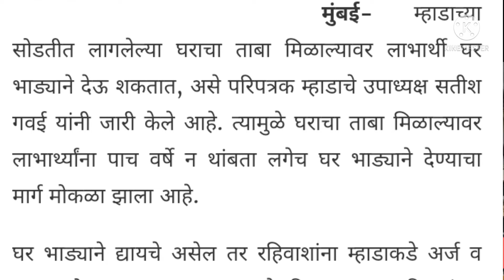Can We Rent Mhada Flat//म्हाडाची घरे भाड्यानी देता येतात का